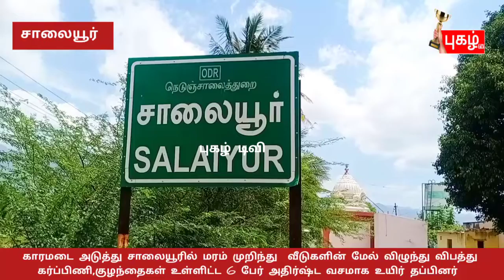காரமடை அடுத்து சாலையூரில் வீடுகளின் மேல் மரம் விழுந்து விபத்து.கர்ப்பிணி,குழந்தைகள் உள்ளிட்ட 6....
காரமடை அடுத்து சாலையூரில் மரம் முறிந்து  வீடுகளின் மேல் விழுந்து விபத்து.கர்ப்பிணி,குழந்தைகள் உள்ளிட்ட 6 பேர் அதிர்ஷ்ட வசமாக உயிர் தப்பினர் !!!

கோவை மாவட்டம் மேட்டுப்பாளையத்தை அடுத்துள்ள தேக்கம்பட்டி ஊராட்சிக்குட்பட்ட சாலையூரில் நாகராஜன்,குருந்தாச்சலம் இருவரது வீடுகளும் அருகருகே இருக்கிறது.இதில் நாகராஜனுக்கு ஒரு மனைவியும்,இரு குழந்தைகளும் உள்ளனர்.குருந்தாச்சலத்திற்கு கடந்த சில மாதங்களுக்கு முன்பு தான் திருமணம் முடிந்து அவரது மனைவி தற்போது நிறைமாத கர்ப்பிணியாக உள்ளார்.

இந்த நிலையில் நேற்று இரவு சுமார் 9 மணியளவில் இவர்களது வீட்டின் அருகே இருந்த மிகப்பழமையான புளியமரம் ஒன்றின் கிளை திடீரென்று முறிந்து விழும் சப்தம் கேட்டு வீட்டிலிருந்த அனைவரும்  அவசரமாக வீட்டில் இருந்து வெளியேறி உள்ளனர்.மரத்தின் கிளை முறிந்து விழுந்ததில் ஓட்டு வீடுகளின் மேற்கூறை பலமாக சேதமடைந்துள்ளது.இவ்விபத்தில் நாகராஜனின் ஒரு குழந்தைக்கு மட்டுமே லேசான காயம் ஏற்பட்டுள்ளது.

விபத்தில் குழந்தைகள்,கர்ப்பிணி பெண் உள்ளிட்ட 6 பேர் அதிர்ஷ்ட வசமாக உயிர் தப்பினர்.இதனால் அரசு தங்களுக்கு உரிய நிவாரணம் வழங்க வேண்டுமென பாதிக்கப்பட்டவர்கள் கோரிக்கை விடுத்துள்ளனர்.இச்சம்பவம் அப்பகுதியில் பெரும் பரபரப்பை ஏற்படுத்தியுள்ளது.